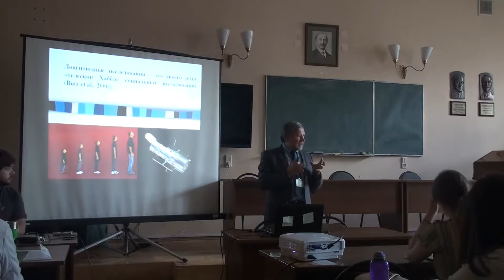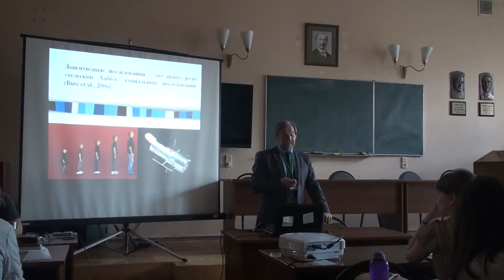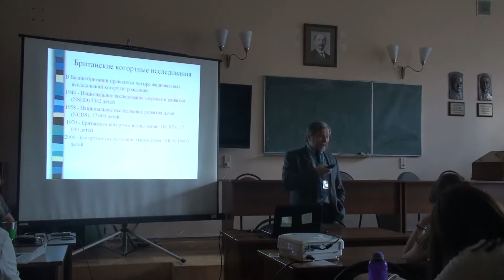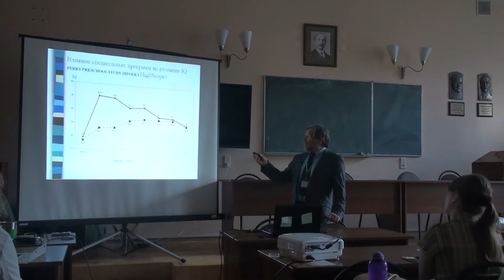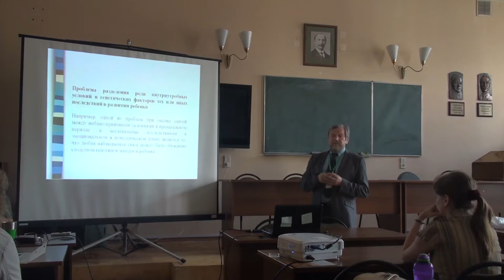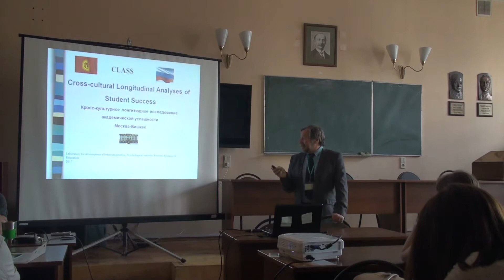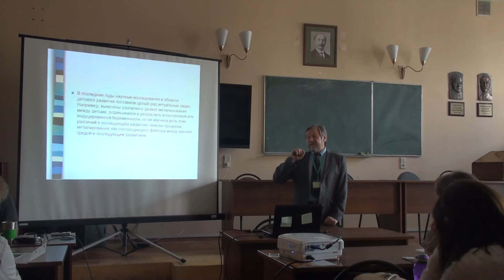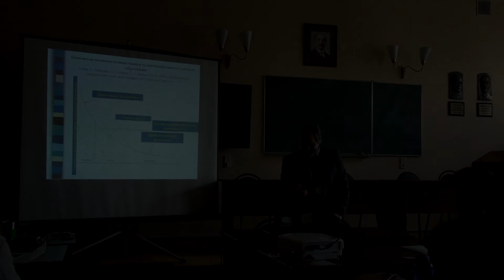С.Б. Малых "Междисциплинарные лонгитюдные исследования образования"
Доклад С.Б. Малыха на Международной летней школе "Междисциплинарные методы исследования психологических признаков, связанных с образованием", 8-9 июня 2017 г., ПИ РАО.